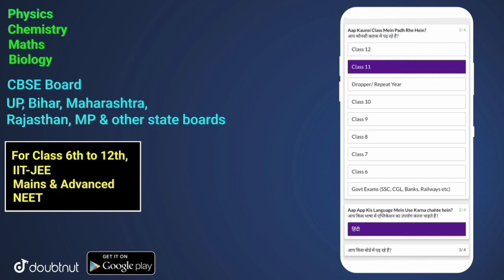Smile3.0 Homework | 14/7/2021 |स्माइल Class 8 Maths Chapter 1 Homework / Grahkarya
Class 8 Maths ch 1 Homework/Grahkarya 14/7/2021 | Smile 3.0 Homework | स्माइल कार्यक्रम-गृहकार्य l smile 3.0 कक्षा 8 Maths का गृहकार्य दिनांक 14july, 2021 l Class 8 Maths ch1 Grahkarya

कृपया चैनल की सदस्यता लें और नया वीडियो प्रकाशित करने पर सबसे पहले अधिसूचित होने के लिए घंटी आइकन दबाएँ। इस वीडियो को देखने के लिए धन्यवाद।

More Features :
1) Saari important books milengi solved video solutions ke saath
2) Previous year papers, Important PDFs, Question Bank
3) Crash Course, Mock Tests, Quiz
4) India's biggest student's community
& much more

3 Crore se zyada bachho ka bharosa!!